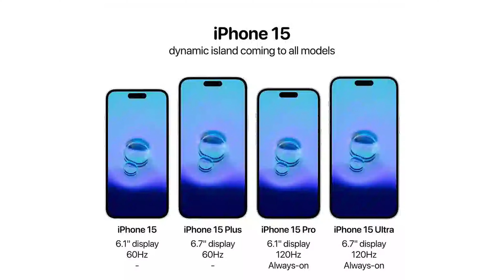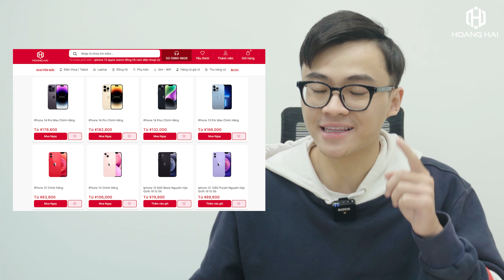iPhone 15 mới nhất 2023: ĐẸP thế này thì lại CHÁY HÀNG thôi!!!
Cùng Hoàng Hải Mobile cập nhật các thông tin mới nhất về iPhone 15 trong dịp đầu năm 2023.

Bản quyền thuộc về Hoàng Hải Channel. Vui lòng không reup dưới bất cứ hình thức nào.